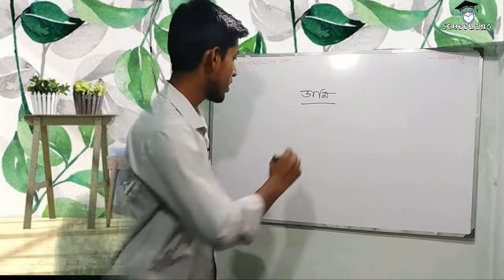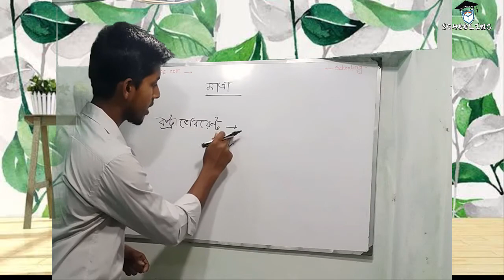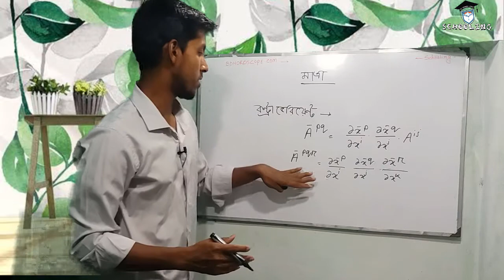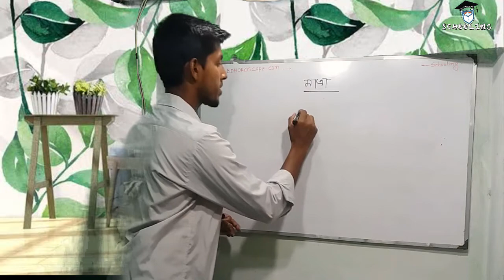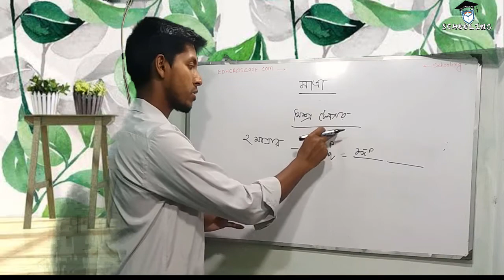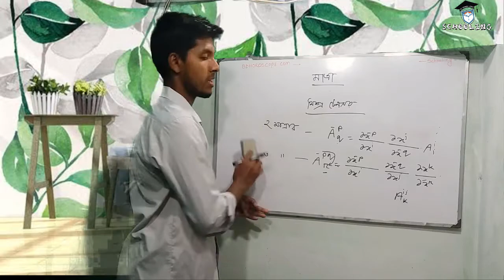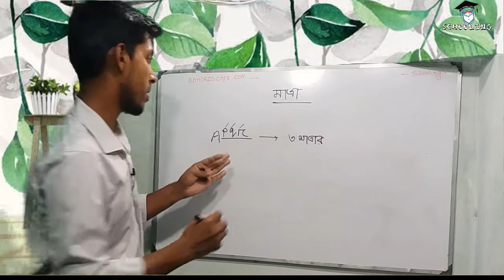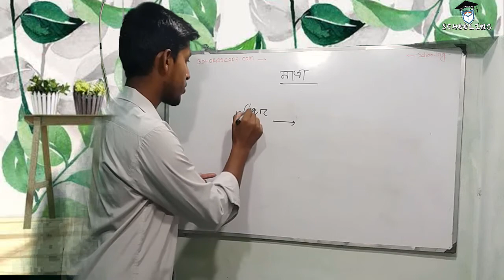ডামি সূচক ও মাত্রা || Tensor Analysis | Class-02 | Honours 4th Year-Mathematics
ডামি সূচক ও মাত্রা
Book- Tensor Analysis
Class-02
Honours 4th Year
Mathematics

ডামি সূচক হলো,কোনো উপাদানের উপরের সূচক ও নিচের সূচক একই হলে সেই সূচককে ডামি সূচক বলে। এই ভিডিওতে এইটা বিস্তারিত আলোচনা করা হয়েছে।
গত ক্লাসের ভিডিও
Tensor Analysis

Tag- honours ,honours mathematics,mathematics 4th year,tensor analysis, matra , dami,dami sucok,ডামি সূচক,মাত্রা নির্নয়,